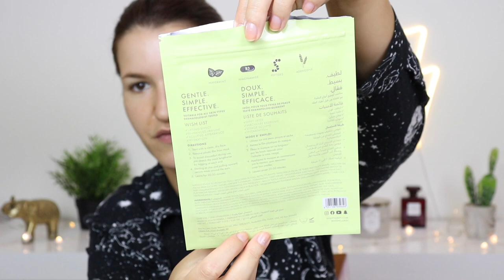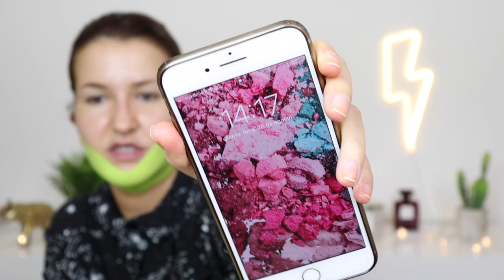Q&A+1as Impressões: Percurso Profissional, Cursos, Como ser Maquilhadora, Trabalhar em Televisão...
Olá a todos! O vídeo de hoje é a experimentar o NOVO produto da wishful chinlift 1asimpressões enquanto respondo às vossas perguntas :)